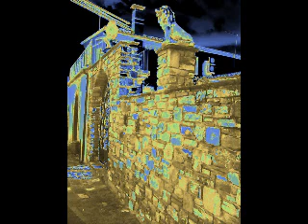Atila = Intencion - 1976 - Reviure - 78 - ( Full Album)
1)Intencion = 8.39
2)Cucutila - 4.37
3)Dia Perfecto - 6.25
4)El Principio Del Fin - 15.43
5)Reviure - 9.59
6)Somni - 9.32
7)Atila - 11.53
8)Al Mati - 7.14
Arrivano dalla "Spagna" questi "Atila"  con li loro "Sinfonico - Prog.- Rock - Forse uno dei più belli del suo genere. Due album da no perdere. The Glad.